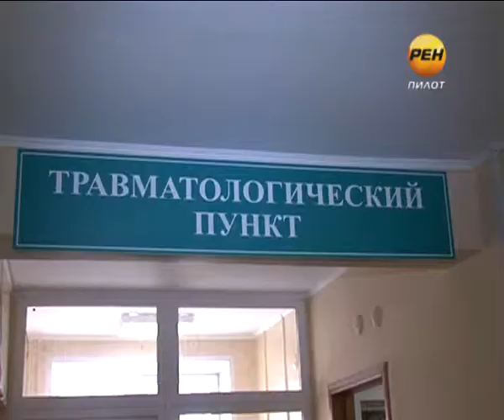2013-11-27 Переломный момент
Упал, очнулся, гипс. Такую историю о себе сегодня могут поведать сотни тверитян. В городских травмпунктах -- ажиотаж. Сразу после первого снегопада к врачам стали обращаться десятки человек со всевозможными травмами, ушибами и переломами. Все это -- жертвы гололедицы -- констатируют медики.